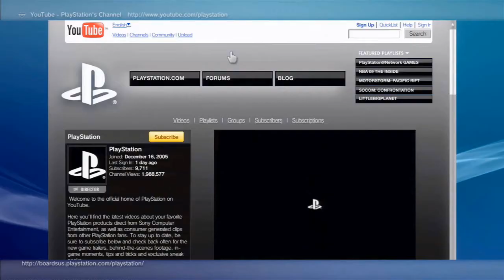PS3 Wireless Keypad Trailer HD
PS3 Wireless Keypad Trailer HD 720p